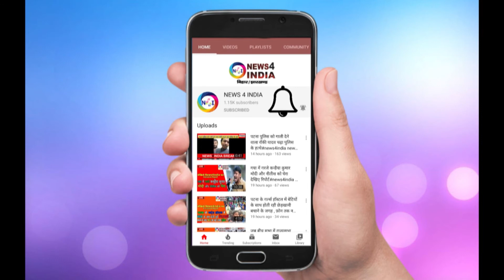Lockdown स्वास्थ्य मंत्रालय का बयान सरकार के स्तर पर होगा फैसला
stage3 coronavirus healhminister a fastest growing news network of india